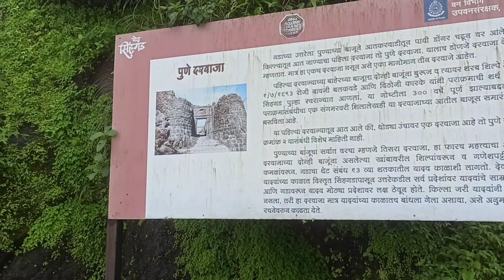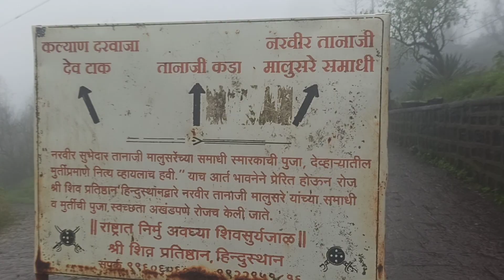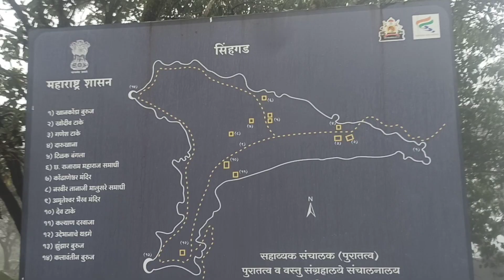sinhagad fort history Maharashtra सिंहगड किल्ला और नरवीर तानाजी मालुसरे समाधी स्थल